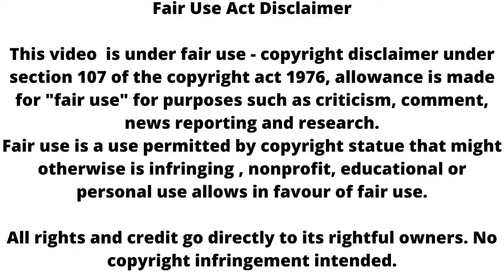Sirf tum || ranveer की मांग सुन, उड़े suhani के होश !